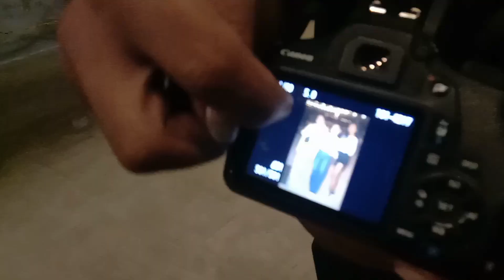CHRISTMAS DAY 2022! || City of Naga at night (City of Lights)🎄✨|| justjessah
"In the right light, at the right time, everything is extraordinary."

Happy Christmas and merry holidays! Christmas day and we went to City of Naga to witness their Christmas themed park at night. How many times did I use "Christmas" there? hahaha It was also our first time visiting their church and obviously nephew was very excited!

✨ about me
Hi! My name is Jessah. Through this platform, I try to share my experiences navigating life in this side of the world. You'll find videos about my life as a teacher, my love for calligraphy, musings about random things, and basically all the tidbits of everything in between. Hope you'll stick around! :)